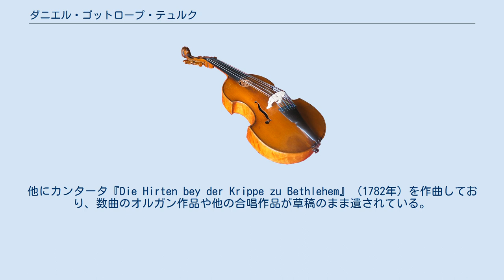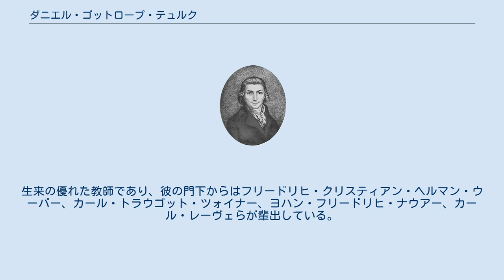ダニエル・ゴットロープ・テュルク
ダニエル・ゴットロープ・テュルク（Daniel Gottlob Türk, 1750年8月10日 - 1813年8月26日）は、ドイツ古典派の作曲家、オルガニスト、教育者。
 テュルクはザクセン選帝侯領のクラウスニッツに生まれた。
はじめ父からオルガンの手ほどきを受け、その後ヨハン・アダム・ヒラーの下で学ぶ。
初めての専門職にハレ大学を選択したのはヒラーの勧めによるものだった。
1779年4月18日にハレ大学はテュルクの要望を受諾し、音楽理論の講義を開始するのを認めるとともに彼を大学の「音楽監督」に据えた。
この任用によってテュルクはドイツで2人目となる大学の音楽監督となった。
ハレ大学在職中に『礼拝におけるオルガニストの役割』と題する論文を著しており、これは現在でも折に触れて再版されている。
 テュルクの舞曲やメヌエットには今日なお有名な楽曲がいくつかある。
ソナタは18曲が遺されている。
クラシック音楽作品史において最も注目されるのは、鍵盤楽器の教則本である『Klavierschule』である。
他にカンタータ『Die Hirten bey der Krippe zu Bethlehem』（1782年）を作曲しており、数曲のオルガン作品や他の合唱作品が草稿のまま遺されている。
 1783年にヨハンナ・ドロテア・ライジン・シンメルプフェニッヒと結婚、2児を儲けた。
カール・レーヴェと同じくハレのフリーメイソンのロッジ「Zu den drei Degen」に所属していた。
1813年に病に倒れ、肝臓病によりこの世を去っている。
 テュルクに最初に演奏法を教えたのは父であり、その後ドレスデンにてヨハン・ゼバスティアン・バッハの弟子であるゴットフリート・アウグスト・ホミリウスに師事した。
生来の優れた教師であり、彼の門下からはフリードリヒ・クリスティアン・ヘルマン・ウーバー、カール・トラウゴット・ツォイナー、ヨハン・フリードリヒ・ナウアー、カール・レーヴェらが輩出している。